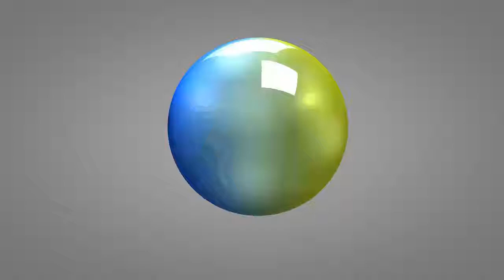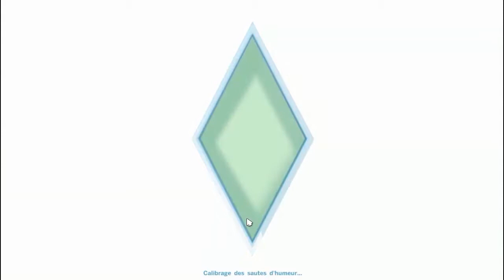[Les sims 4] Let's play #3- Nouvelle connaissance